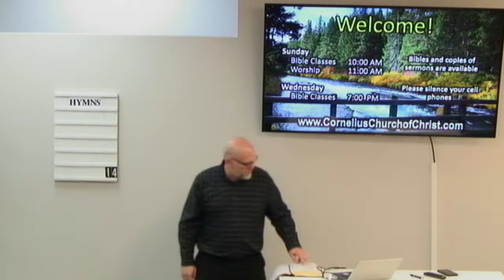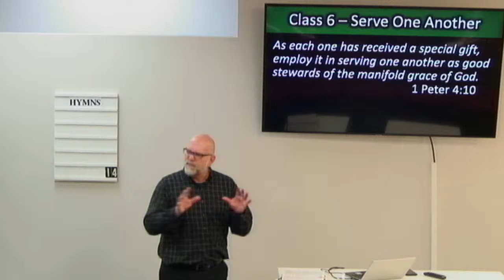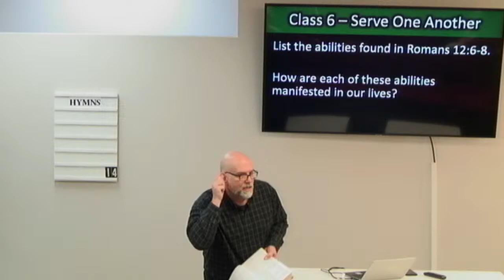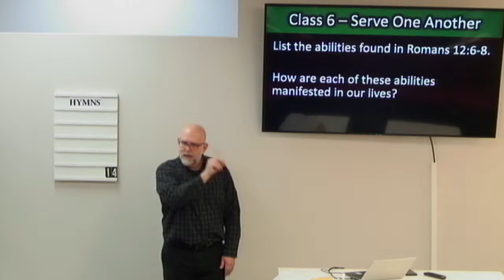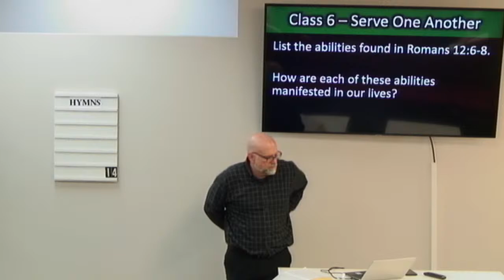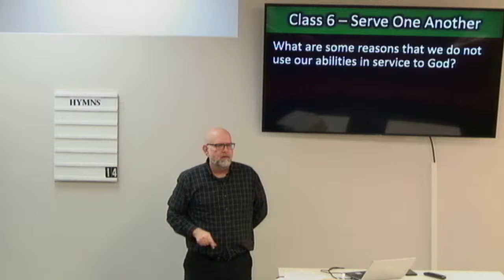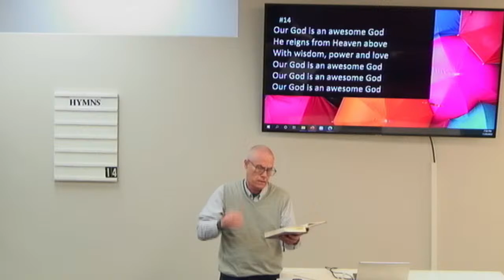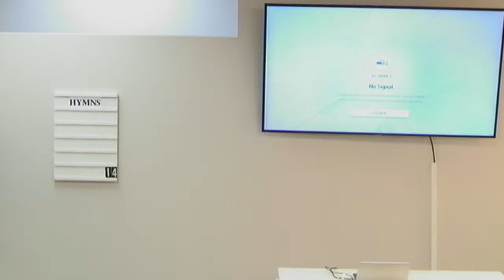Cornelius Bible Study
Serve One Another